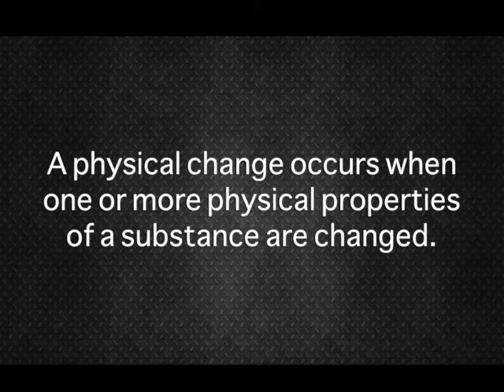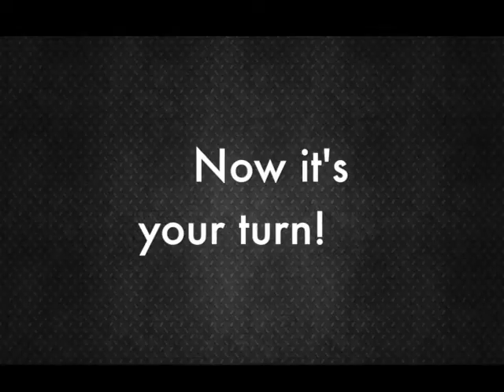Matter Matters Flipped 3 of 3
This is the third video in a series of three on the Matters Matter e-Lab. Please have students watch all three videos prior to the live e-Lab event, and discuss the comprehension questions at the end. If you have any questions, check out to learn more!